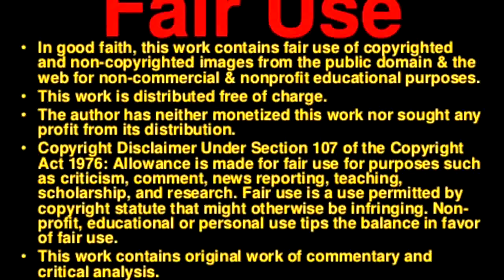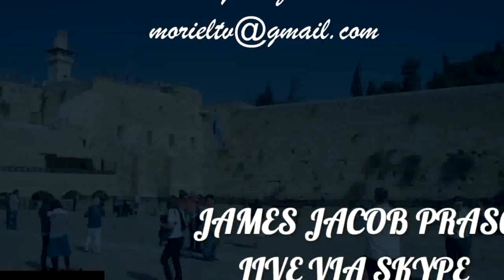Glad You Asked-Question 5- James Jacob Prasch Live Via Skype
Is "Chew the meat and spit out the bones" a biblical phrase?